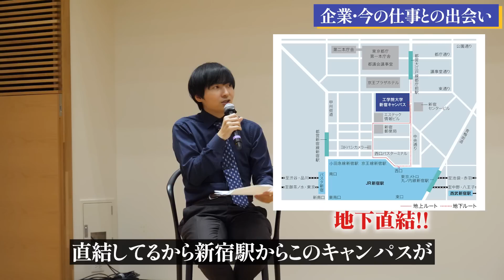企業で働く理系修士卒を集めて話をしてみた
▼工学院大学の詳細はこちら
工学院大学は、1887（明治20）年に開学した「工手学校」を前身とする、国内有数の歴史を誇る工科系大学で、現在は4学部15学科の理工系総合大学です。

▼活躍する卒業生たちの等身大の姿「工学院大学note」はこちら
今回登壇した卒業生の記事も見ることができます！

▼トークセッション登壇者の所属はこちら
日立造船㈱／マクセル㈱／スペラネクサス㈱／㈱U-NEXT／東京都庁／凸版印刷㈱

▼工学院大学の学びや施設を動画で紹介「受験生向けチャンネル－MOVIE ARCHIVES－」

予備校のノリで学ぶ「大学の数学・物理」のチャンネルでは主に

このチャンネルは皆さまからのご支援で成り立っています。
応援してくださる方はご協力お願いいたします